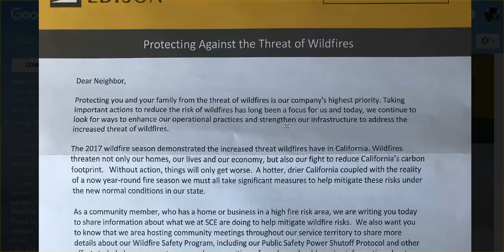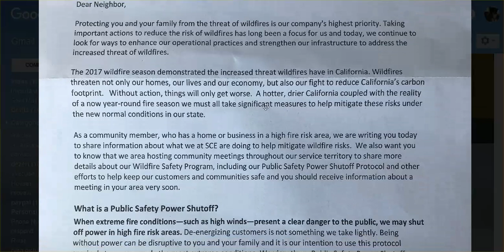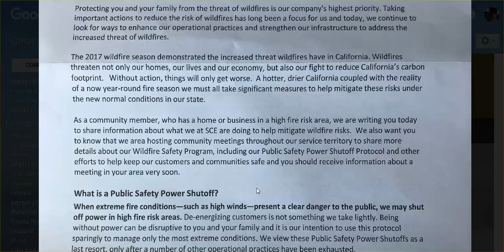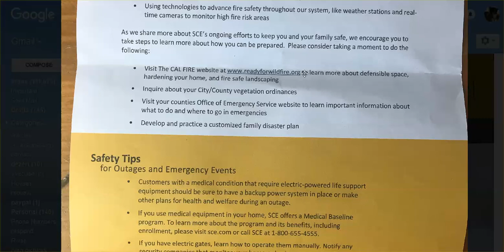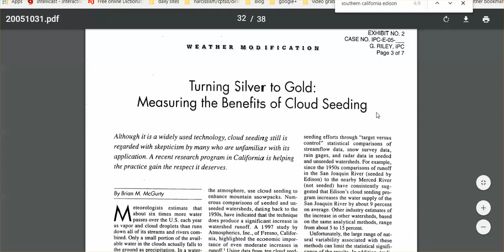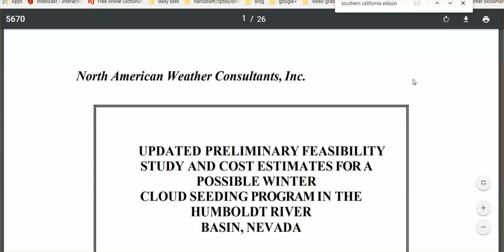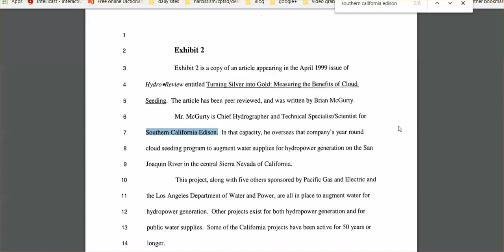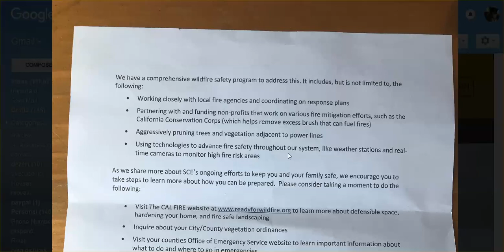If Windy, Southern CA Edison Will Shut Off Power To Protect You From Fire; They Can Make It Rain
Since 1950, Southern California Edison has had year-round  weather modification program. they can disappear those dry conditions that fuel the fires.

the notifications was emailed to me, hence no link.